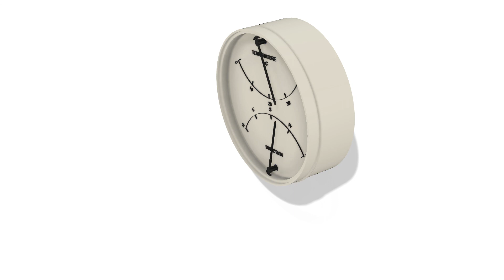Dual Data Dial using two 180 degree servos - Fusion 360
Clip for a lecture/workshop on Fusion 360 and data displays.